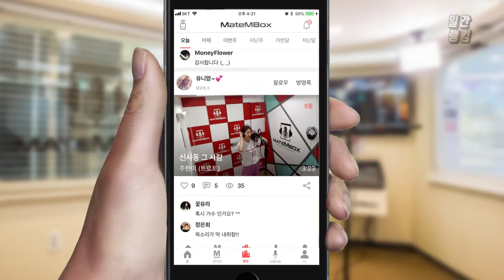메이트엠박스 일간 랭킹 TOP4 2019년 07월 10일 [Daily Ranking]